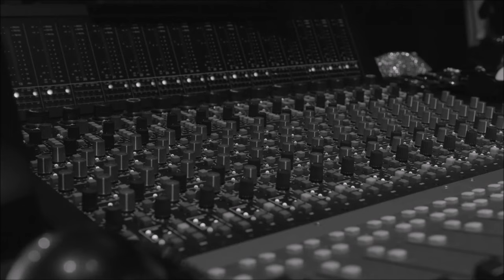Mount Westmore - Sinister Slap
*NEW MOUNT WESTMORE ALBUM*: “SNOOP, CUBE, 40, $HORT OUT NOW!!!

Snoop Dogg Tha Dogg Pound Tha Eastsidaz 213 Dr. Dre Daz Kurupt Warren G Nate Dogg Death Row Records 2Pac Ice Cube Westside Connection Mack 10 WC N.W.A. Eazy-E MC Ren DJ Yella Lench Mob Records O'shea Jackson CubeVision John Singleton Mike Epps Too Short E-40 B-Legit